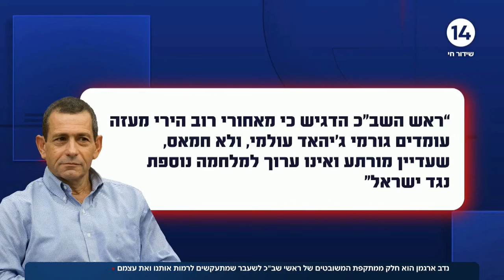נדב ארגמן הוא חלק ממתקפת המשובטים של ראשי השב"כ לשעבר שמתעקשים לרמות אותנו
ערוץארבעשרה